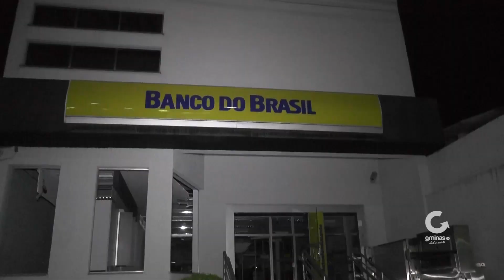Bandidos explodem agência bancária em Juruaia (MG)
Explosões e disparos de armas de fogo duram cerca de 20 minutos durante a madrugada e causa pânico entre os moradores

Na madrugada de hoje, 12 de maio, o terror tomou conta da cidade de Juruaia (MG) com a ação criminosa de bandidos que explodiram uma agencia bancária localizada na praça da igreja matriz do município. Segundo moradores, a ação teve início por volta de 1:55 da madrugada e durante cerca de 20 minutos o único som que se ouvia na cidade eram de disparos de armas de fogo e explosões. Ainda segundo moradores, no total, foram aproximadamente 18 explosões. A agência ficou completamente destruída. Os bandidos explodiram o cofre principal da agencia que fica na tesouraria e levaram todo o dinheiro. Segundo informações da PM, os autores teriam fugido sentido ao município de São Pedro da União.

Os bandidos tentaram dificultar a chegada da Policia até o local do crime. Logo no início da estrada que do acesso a Juruaia foram deixados dois eucaliptos atravessados na pista. O Corpo de Bombeiros compareceu ao local e fez a remoção dos troncos a fim de evitar acidentes. Já na rodovia que liga Nova Resende a Juruaia, os criminosos utilizaram outros artefatos para impedir a chegada.

Além da destruição na agencia, outra empresa também foi alvo dos bandidos. Esta loja que fica próxima a agencia teve sua porta destruída com tiros e várias peças levadas. Este morador presenciou toda a ação criminosa. Ele conta que os criminosos estava fortemente armados e disparam contra uma construção que fica ao fundo da igreja matriz, como mostra as marcas que ficaram nas madeiras e no concreto da obra.

Esta é a segunda vez que a mesma agência é alvo de bandidos. A primeira ação criminosa aconteceu no ano de 2013. Já nesta ação, mesmo a agencia ficando completamente destruída, os caixas eletrônicos não foram danificados. E para o senhor Reginaldo, apesar do susto, o fato já não é mais novidade na cidade.